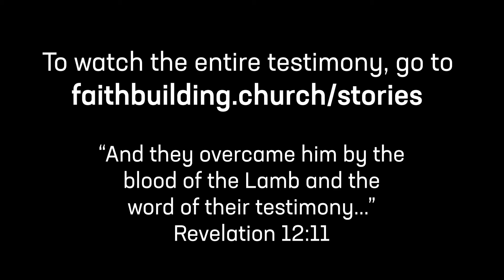Short Stories | Mike and Laura Dean | Faith Building Church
Mike and Laura Dean decided at the very beginning of their marriage to walk according to the Word of God.  Through every turn, they were looking for a church where they could raise their family in the Word to know who they are in Christ.  The road wasn't always easy and there were definitely some tough times to navigate, but they are so thankful for their church!  Jesus is Lord and has made all the difference and in their marriage.  Their family is a living testimony of the goodness of God!

Please subscribe to our channel to be notified when other videos are posted that can help increase your faith as you rest in your Father's grace and learn more of who you are in Christ Jesus!

to learn more about our church and what the Lord is doing through our local church family.